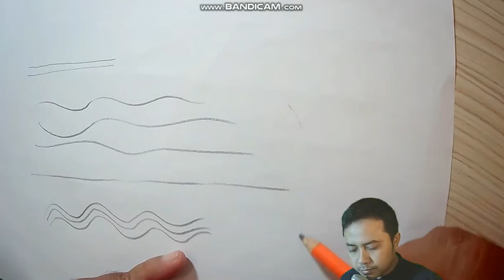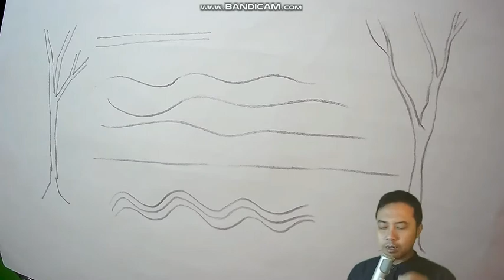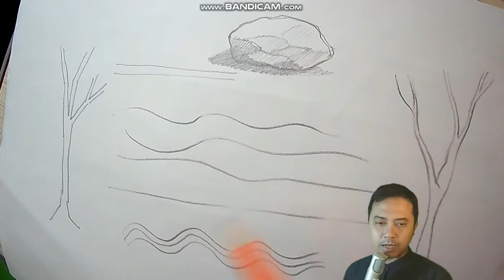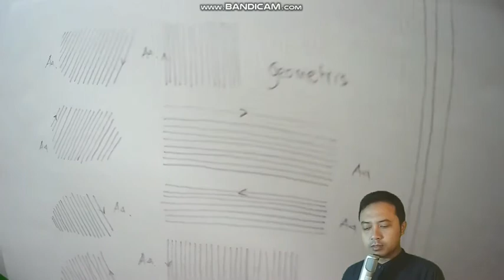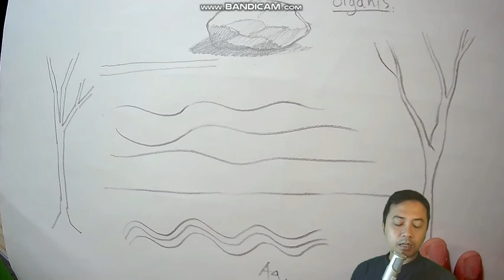Line Drawing Practice Part 2 (Latihan Garis Geometris Organis 2) by Waluyohadi